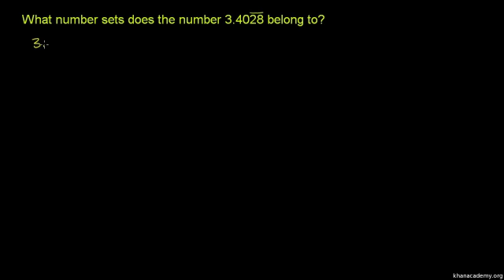Number Sets 2